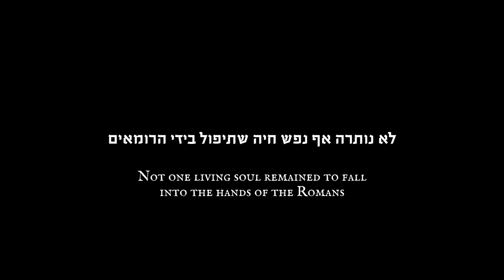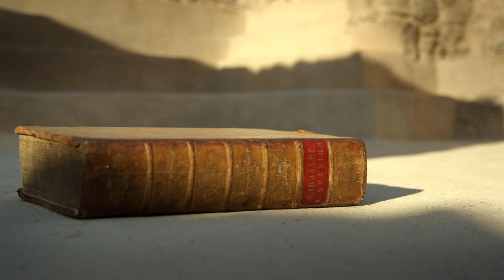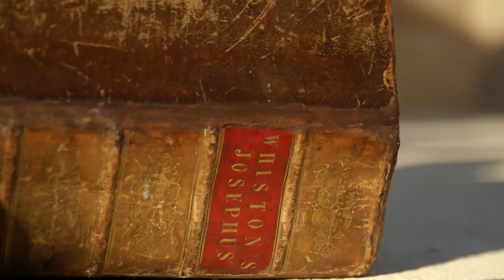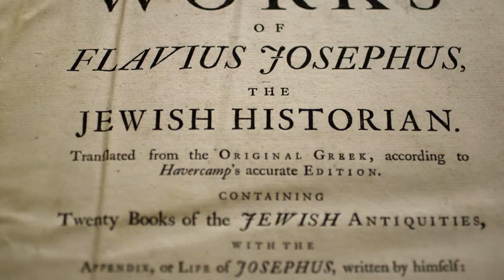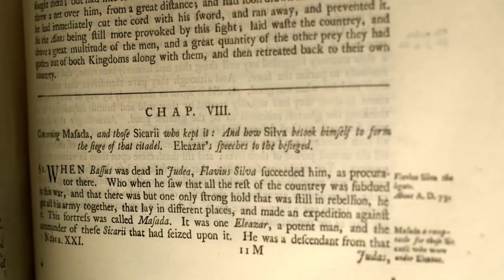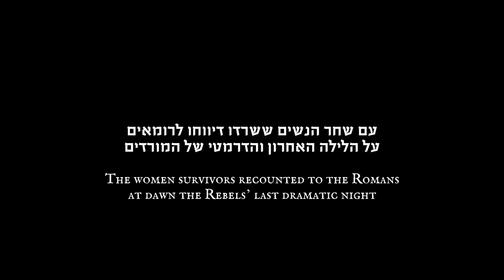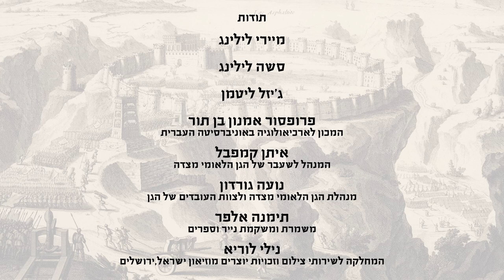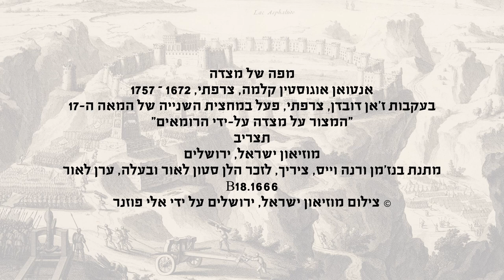MASADA, HERSTORY 2018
From The Wounded Land Series.

Masada – HerStory, was filmed in Masada, a UNESCO World Heritage Site in the Judean Desert of Israel and was inspired by the forgotten rebellion of two women against their leader Eleazar Ben Yair and who went into hiding with 5 little children.
During the performance held in 2018, five women convey in their own expressive way a different reading of Masada’s notorious narrative as they pay homage to these two courageous women who chose life over death.

Historical background:
Following the fall of Jerusalem and Judea to the Romans in 70 CE, Masada's fortress remained the last rebels’ stronghold it is there that after several months of siege, the rebels committed collective suicide in an ultimate gesture of freedom on the spring of 73 CE.
Josephus Flavius recounts in his Greek version of the Jewish War, Book VII, Chap VIII (75 CE) : “an old woman escaped, along with another who was related to Eleazar, in intelligence and education superior to most women, and five little children. They had hidden in the conduits that brought drinking-water underground while the rest were intent upon the suicide-pact.” It was these women who conveyed the story to the Romans when they entered the fortress at dawn: “…Seeing no enemy, but dreadful solitude on every side, fire within, and silence, they were at a loss to guess what had happened…the noise came to the ears of the women, who emerged from the conduits and gave the Romans a detailed account of what had happened, the second of them providing a lucid report of Eleazar’s speech and the action that had followed.”

The Performance and the Film:
Cast:  Hagar Dagan (flutiste), Maya Yogel (dancer), Yaeli Tai (singer), Alexandra Lavastine (mummy), Sigal and Avner Weissbein (mother and son).

Cinematographer: Talia (Tulik) Galon, Editor: Ora Maimon Pilewski, Aerial Photographer: Aviv Kegen, Camera assistant: Lior Mamon, Photographer: Gal Mosenson, Costumes designer: Lera Lemberg, Hebrew Narrator: Sigal Weissbein, Original score and lyrics: Hagar Dagan and Yael Tai, Sound design and music: Marcello Pilewski, Location sound recordist: Ishai Ilan, Makeup:  Idit Ayala Alajem, Post Production: Colorist: Yair Nahson, Visual Effects: Omri Grossman, Studio: Bootke Color Studio, Location: Masada, A UNESCO World Heritage Site, in the Judean Desert.

Map of Masada by Dom Augustin Antoine Calmet, France, 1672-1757, After Jean Doubdan, Siege et Prise de Massada par les Romains, Etching.